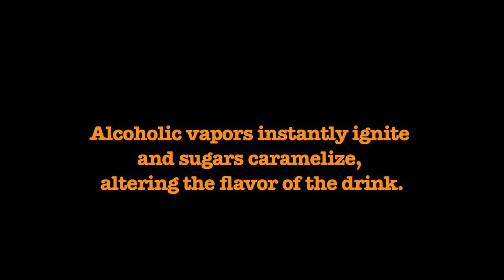Booker and Dax: The Red Hot Poker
Watch Dave Arnold wield a red hot poker at new bar concept Booker and Dax, located behind Momofuku's Ssam Bar.